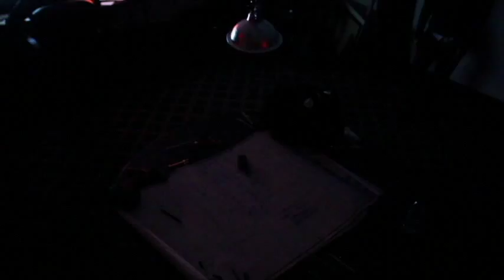Roarin Raas CCR 2015